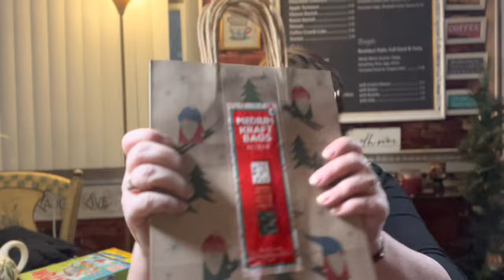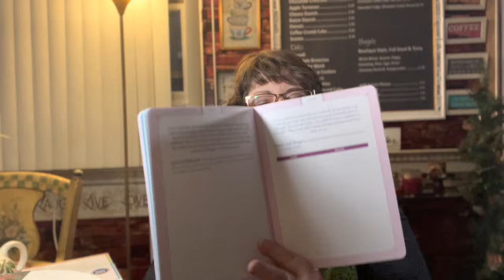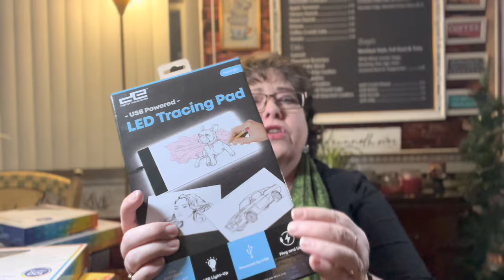Five and Below Christmas Gift Haul | Christmas On a Budget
Who doesn’t like saving money and doing Christmas on a budget this year is something we all could do. I got some great stocking stuffers and some other great gifts for grab bags and coworkers and someone for around five dollars per item. Some unique gifts and some practical gifts.